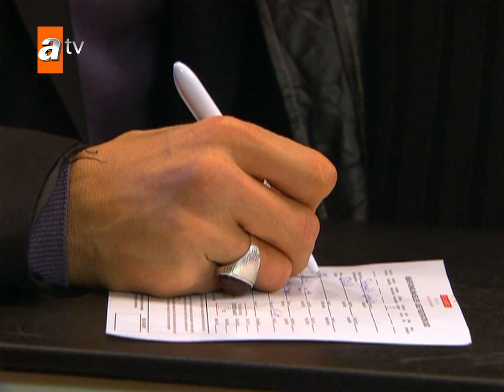Matador, Fiko'yu yastıkla boğuyor - Adanalı 11. Bölüm